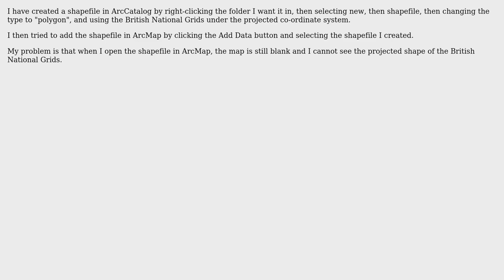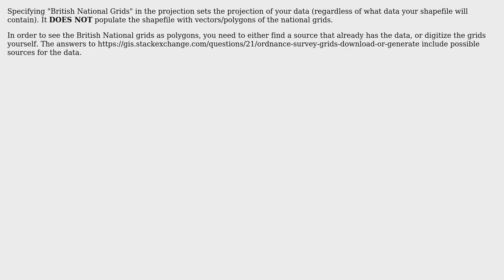GIS: British National Grids projection does not add Ordnance Survey grids to shapefile?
With thanks & praise to God, and with thanks to the many people who have made this project possible! | Content (except music & images) licensed under CC BY-SA | Music | Images & others | With thanks to user PolyGeo , user Nadav Albin and the Stack Exchange Network Trademarks are property of their respective owners. You are responsible for your own actions.